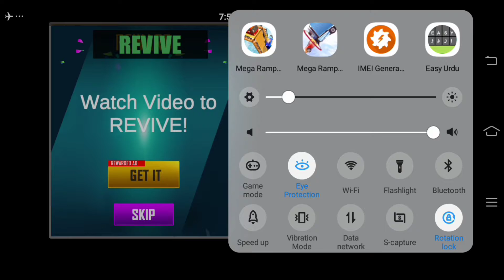Mega Ramp Bus Stunts : Impossible Tracks 3D andriod game play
welcome to my zubair games channel